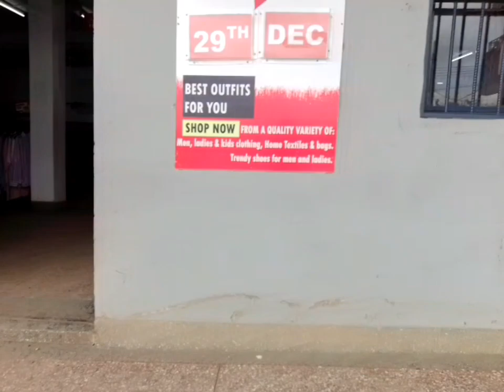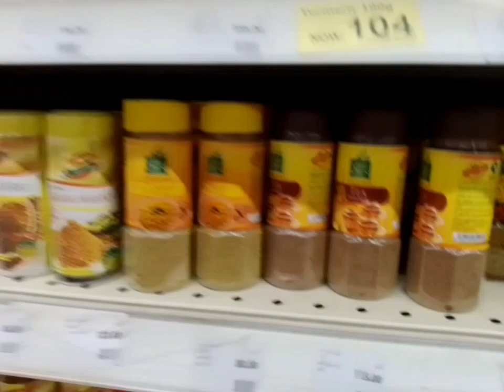X-mas Vlog:🎄Grocery Shopping For The Festivities 🎉//Thrifting Clothes At Think Twice Clothes Mall 😍